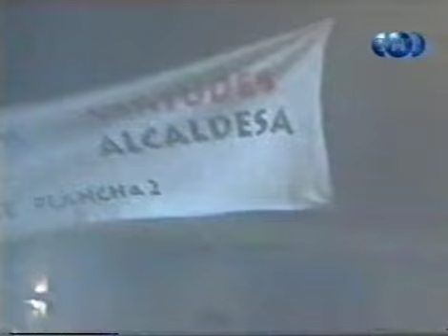Королева сердец / Reina De Corazones 1998 Серия 94